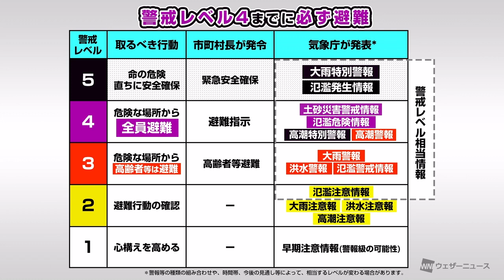鹿児島県西之表市（種子島）に「緊急安全確保」発令 命を守る行動を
台風14号の接近により、鹿児島県には暴風などの特別警報が発表されています。

鹿児島県種子島北部に位置する西之表市は、市内全域の7,833世帯14,493人を対象に「緊急安全確保」の避難情報を発令しました。警戒レベル5の情報です。

暴風が吹き始めてからでは外出を伴う避難行動が出来なくなります。危険な状況になる前に頑丈な建物へ避難し、窓から離れた場所で過ごすなど身の安全を確保して下さい。

※夜間に暴風域へ入る恐れがあり、早めの発令及び今までにないレベルの発令をすることにより、市民に早めの避難してもらう意味合いを含めて発令されました。落ち着いて行動するようにお願いします。